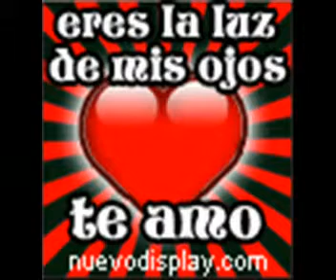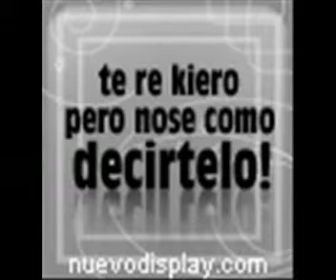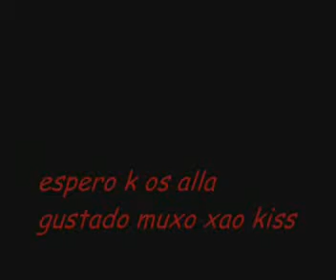imaGenez D Amor